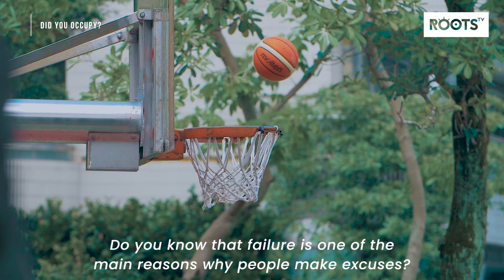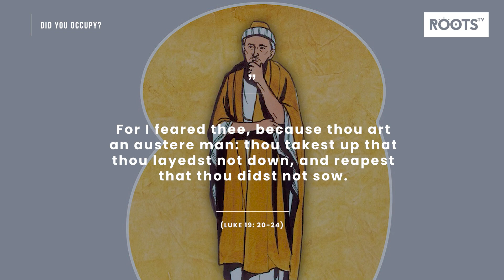Did You Occupy?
Do you know that failure is one of the main reasons why people make excuses? Which do you think is worse, to fail or to back up the failure with a stupid excuse? Nigeria is experiencing the most spectacular failure of Government in her history and the Government is giving the most diabolical reasons for its failure. The failure of this Government is such that the only logical reason one can think of is wickedness. How do you explain that more schools in the North are closing every day, more students are being kidnapped, more people are being displaced, more people are being kidnapped, more people are being slaughtered and yet all the President can think of is how to allocate land to foreign terrorists who he calls herdsmen?